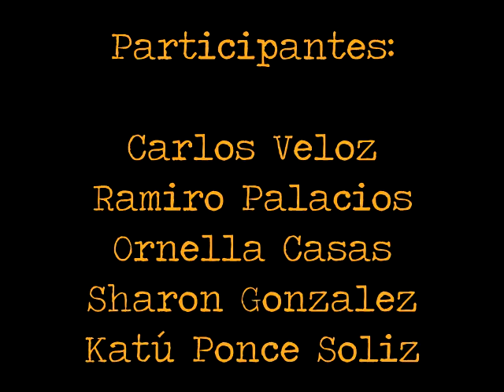Video de los chicos de la escuela Luz Vieira Mendez de 5to grado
Video de los chicos de la escuela Luz Vieira Mendez de 5to grado . Estamos trabajando en familia desde casa para concientizar.